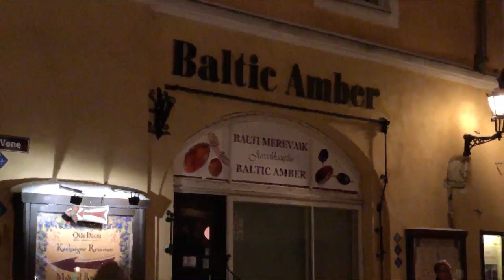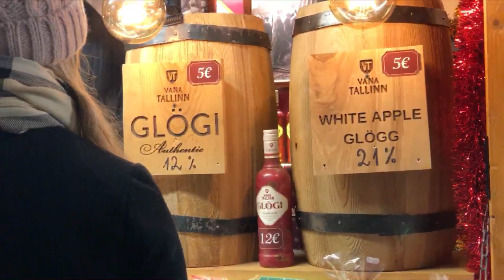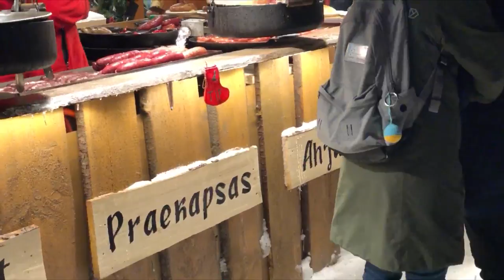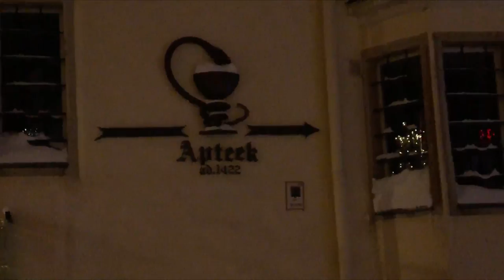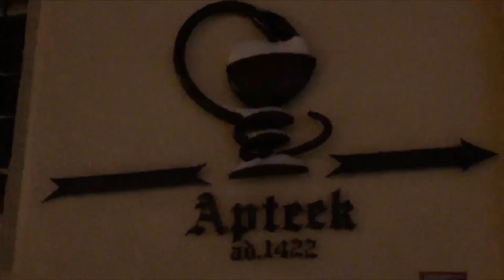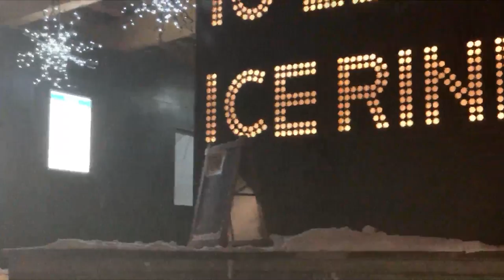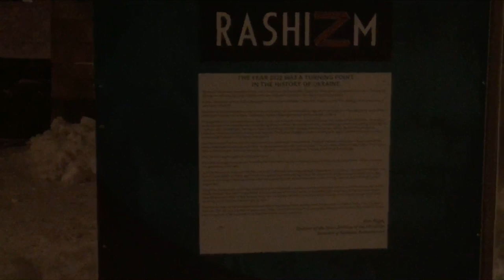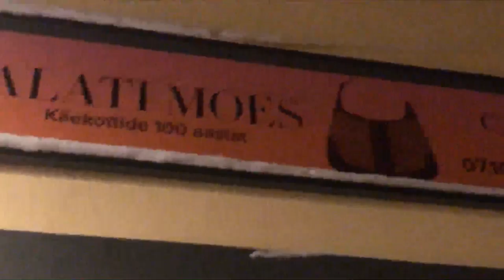[ IRL Crypto ][ ep xx] Rolê na neve em Tallinn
Rolezando na tempestade de neve pra mostrar como Tallinn está enfeitada para o Natal -- Watch live